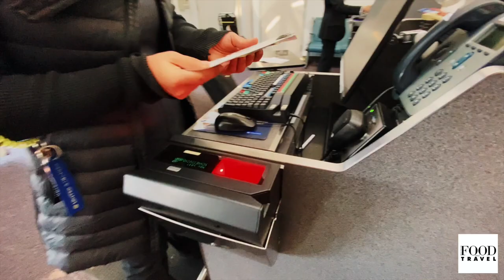Dubai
Friday night drive around the popular districts and skyscrapers of Dubai.  Video starts by the 7 star Burj Al Arab, continues north to the downtown skyscraper district (home to the Burj Khalifa, the tallest structure and building in the world), and heads back south to the Dubai Marina.